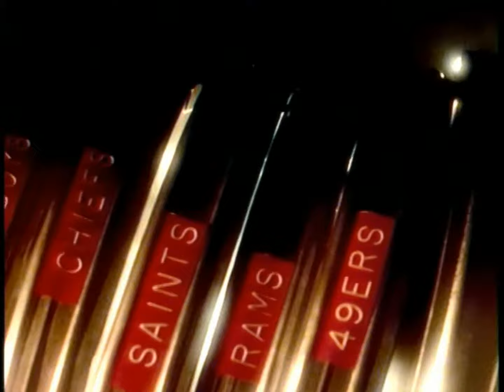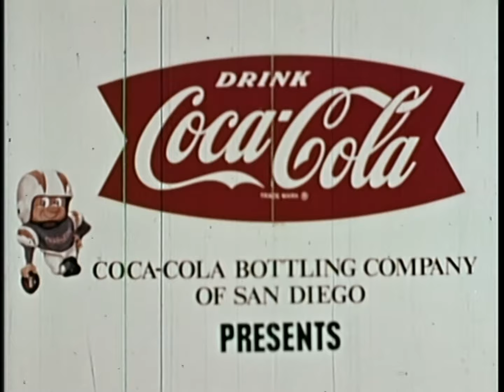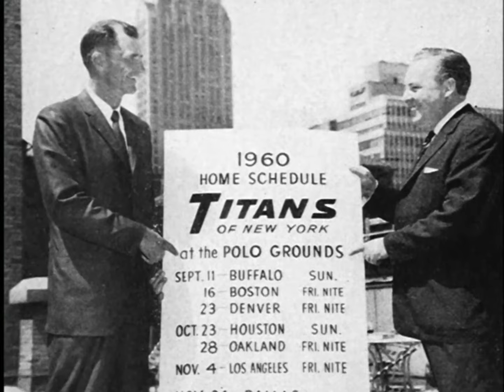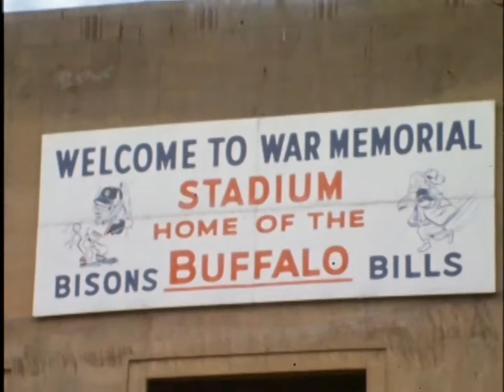Lost Treasures of NFL Films - The Renegades 1960-69 HD